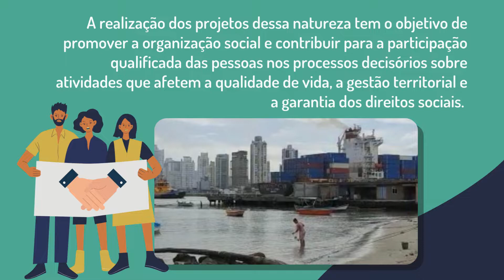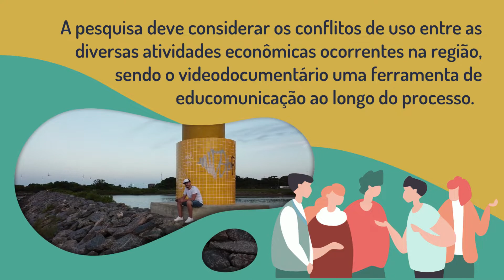Você sabe o que é Educação Ambiental no contexto do Licenciamento Ambiental Federal?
Quando falamos em Educação Ambiental, o que tem vem na cabeça? É comum conhecermos a educação ambiental realizada nas escolas com palestras para os alunos, ou as oficinas de material reciclado e distribuição de cartilhas educativas. Certo? Mas existem outros tipos de projetos que também promovem a Educação Ambiental, mas de um jeito diferente. E o Projeto RUMO é um deles. Quer entender? Então acompanha nossa explicação!